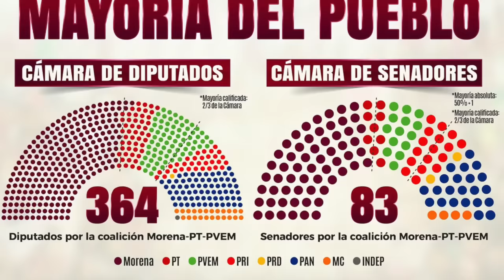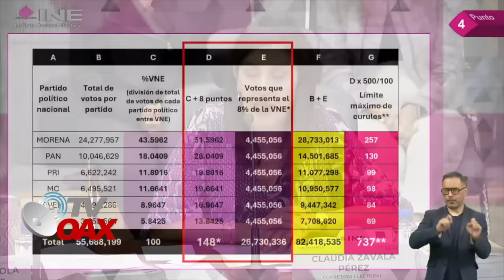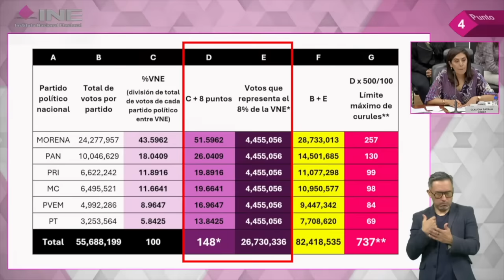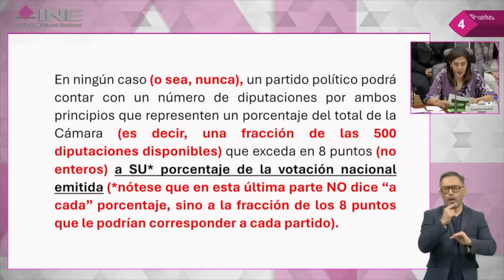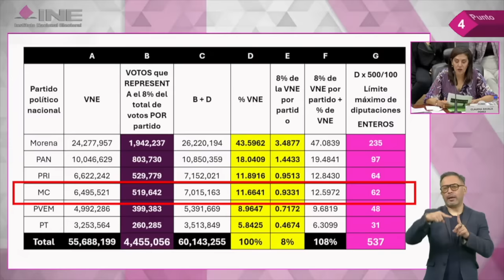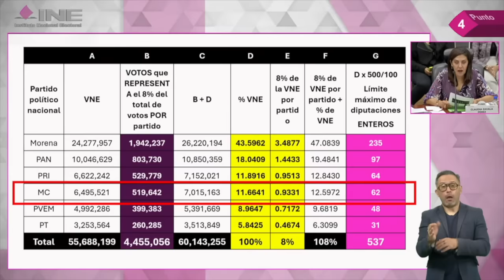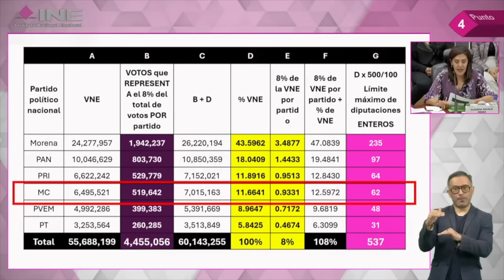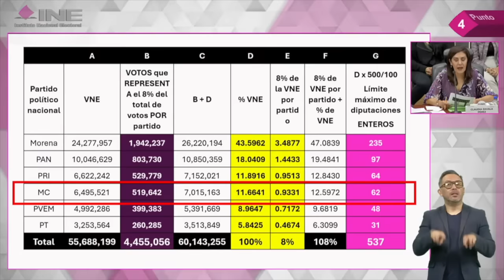MIRA:INE NO SUPERA ESTO,PLAN C DE AMLO SERA REALIDAD, LOS JUECES ENTRAN EN SHOCK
El Instituto Nacional Electoral votó a favor del acuerdo que le da a MORENA y sus aliados, del PT y PVEM, mayoría calificada en la Cámara de Diputados, lo que les permitirá modificar la Constitución sin la necesidad de la oposición.
 El bloque de la 4T tendrá 364 diputados federales, lo que significa que es un hecho que se apruebe la reforma al Poder Judicial, junto con todo el paquete que envió el Presidente López Obrador.